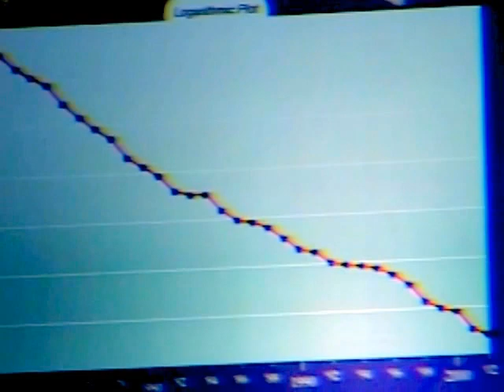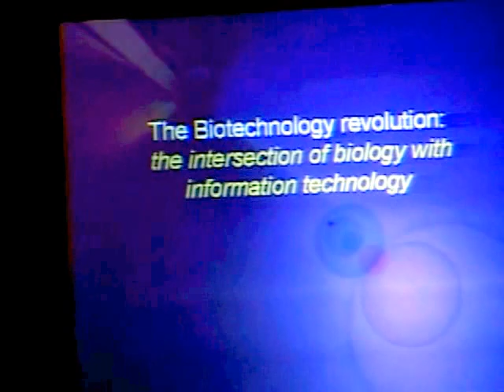Ray Kurzweil /B LLN273 Louisville Late Night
Featuring Ray Kurzweil, Da Vinci-Esque Contemporary Quantum Innovator
"Raymond "Ray" Kurzweil  is an American author, computer scientist, inventor and futurist. Aside from futurism, he is involved in fields such as optical character recognition (OCR), text-to-speech synthesis, speech recognition technology, and electronic keyboard instruments. He has written books on health, artificial intelligence (AI), transhumanism, the technological singularity, and futurism. Kurzweil is a public advocate for the futurist and transhumanist movements, and gives public talks to share his optimistic outlook on life extension technologies and the future of nanotechnology, robotics, and biotechnology.

Kurzweil was the principal inventor of the first charge-coupled device flatbed scanner,  the first omni-font optical character recognition   the first print-to-speech reading machine for the blind  the first commercial text-to-speech synthesizer, the Kurzweil K250 music synthesizer capable of simulating the sound of the grand piano and other orchestral instruments, and the first commercially marketed large-vocabulary speech recognition.

Kurzweil received the 1999 National Medal of Technology and Innovation, the United States' highest honor in technology, from President Clinton in a White House ceremony. He was the recipient of the $500,000 Lemelson-MIT Prize for 2001, the world's largest for innovation. And in 2002 he was inducted into the National Inventors Hall of Fame, established by the U.S. Patent Office. He has received twenty-one honorary doctorates, and honors from three U.S. presidents. Kurzweil has been described as a "restless genius” by The Wall Street Journal and "the ultimate thinking machine” by Forbes. PBS included Kurzweil as one of 16 "revolutionaries who made America”  along with other inventors of the past two centuries. Inc. magazine ranked him #8 among the "most fascinating" entrepreneurs in the United States and called him "Edison's rightful heir".

Kurzweil has written seven books, five of which have been national bestsellers. The Age of Spiritual Machines has been translated into 9 languages and was the #1 best-selling book on Amazon in science. Kurzweil's book The Singularity Is Near was a New York Times bestseller, and has been the #1 book on Amazon in both science and philosophy. Kurzweil speaks widely to audiences both public and private and regularly delivers keynote speeches at industry conferences like DEMO, SXSW and TED. He maintains the news website KurzweilAI.net, which has over three million readers annually.”      -  Wikipedia